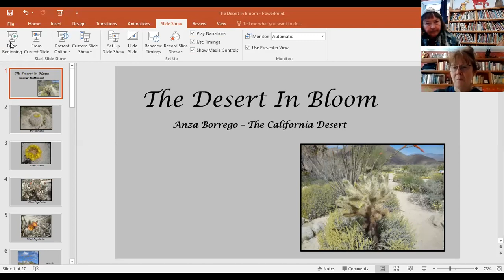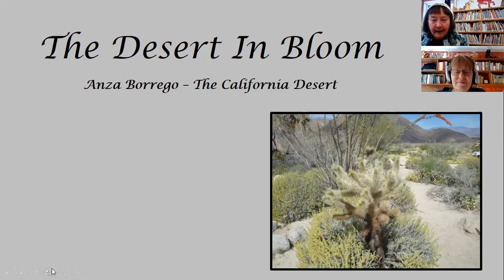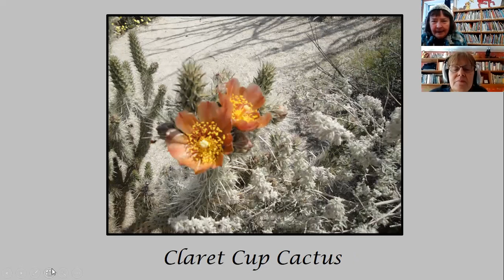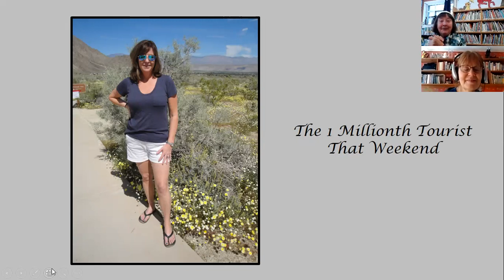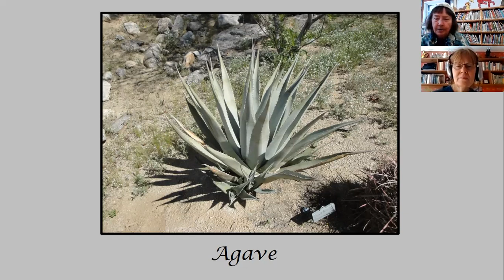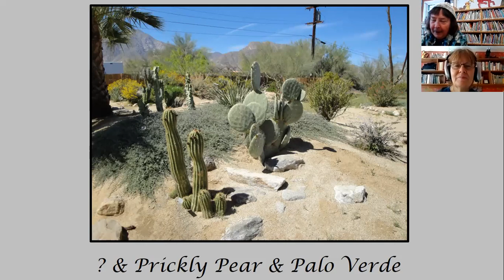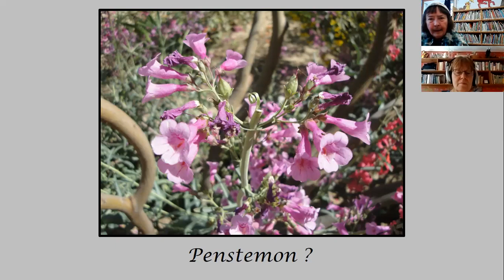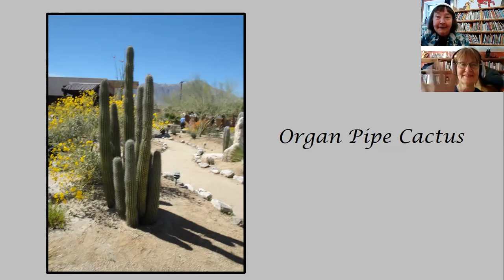Travelogue: Anza Borrego Desert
Mary Lu Wells shares her adventures in Anza Borrego State Park, and desert wildflowers.